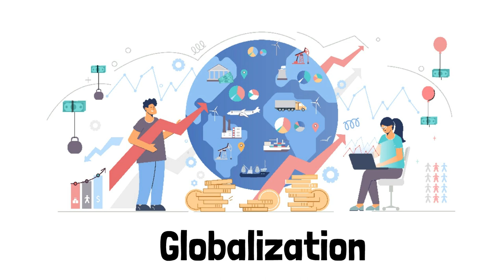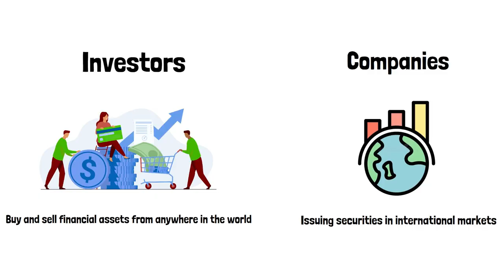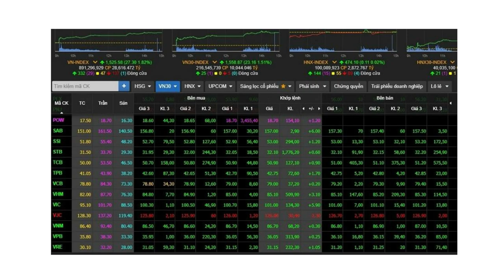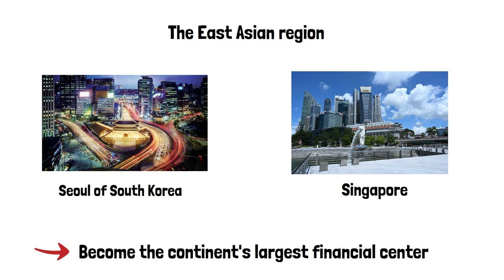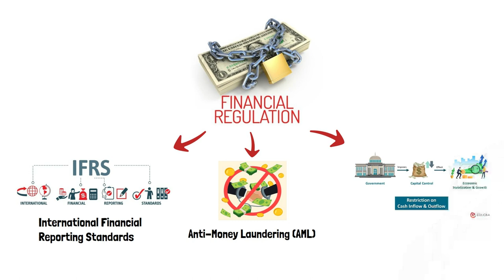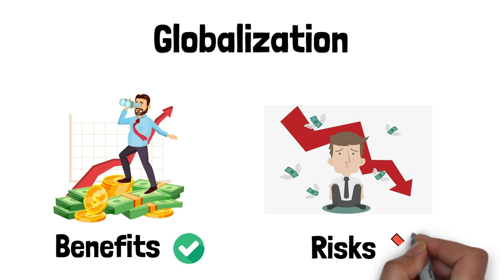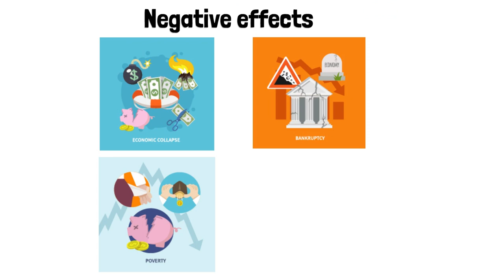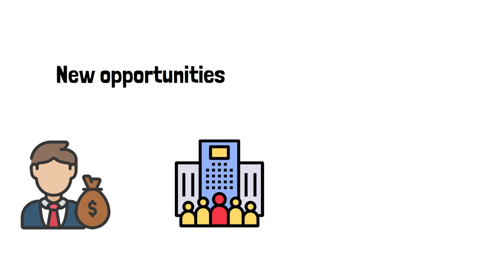[FIN2001_47K22.1] GROUP 5 | MANIFESTATIONS OF THE GLOBALIZATION OF WORLD CAPITAL MARKETS.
UNIVERSITY OF ECONOMICS - THE UNIVERSITY OF DA NANG
- FINANCIAL MARKETS AND INSTITUTIONS -

Our group discussed some of the manifestations of the globalization of the world capital markets and this is our answer. Hope it will be helpful for you.

Lecturer: Phan Đặng My Phương
Class: FIN2001_47K22.1
Voice:
- Nguyễn Thị Giao Linh
- Phan Tuấn Phú
Edit video:
- Lê Nguyễn Hoàng Linh
- Nguyễn Đình Bách